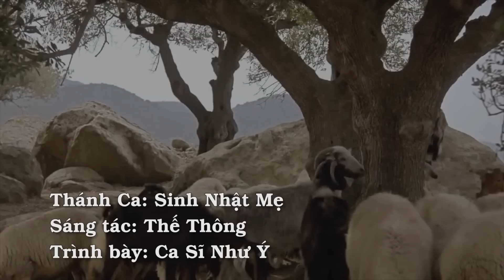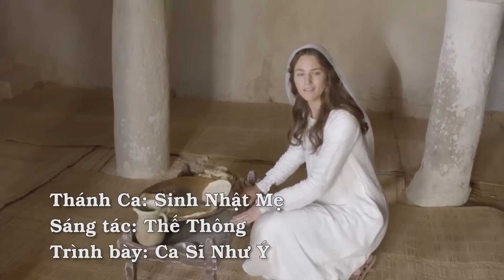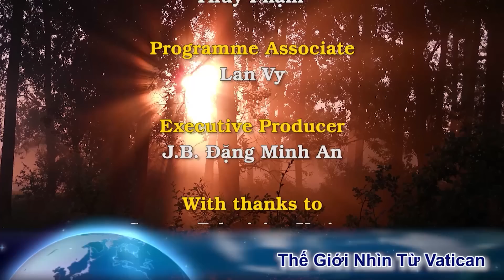Cây thánh giá kỳ lạ của một linh mục Mỹ. 15 năm miền Nam Nga mới có một tân linh mục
00:00:00 Đài Hiệu
00:00:20 Giới thiệu chương trình
00:01:02 Linh mục đầu tiên từ 15 năm nay tại giáo phận Saratov, Nam Nga
00:03:10 Đức Tân Hồng Y Marengo cho biết chuyến thăm của Đức Giáo Hoàng đến Kazakhstan sẽ thúc đẩy Giáo Hội ở trung tâm Á Châu
00:04:53 Nhật ký trừ tà số  205: Phải chăng là di tích của Thập tự giá thật?
00:07:59 Thánh Ca: Sinh Nhật Mẹ
00:11:51 Kết thúc
00:12:16 Closing Credits